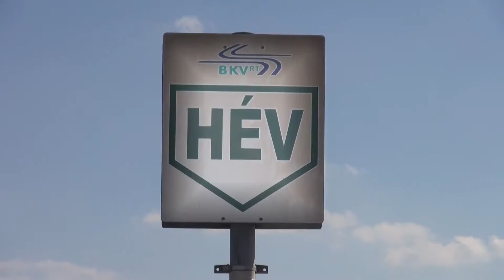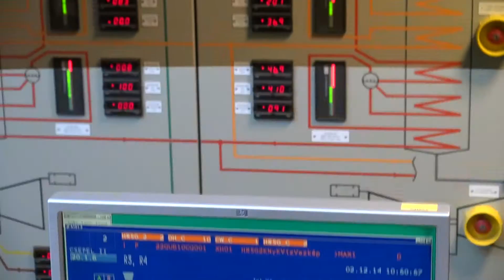Nyárvégi közgyűlés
Színházigazgatókról, a HÉV-ágazatról, a metrópótlás finanszírozásának elfogadásáról döntött a közgyűlés.
 Csaknem hatvan napirendi pontot tárgyalt meg 2016. augusztus 31-i, rendes ülésén a közgyűlés. Novembertől kiválik a HÉV-ágazat a BKV-ból, megújul a Pók utcai felüljáró. Döntöttek arról, hogy folytathatja munkáját a Madách és az Újszínház vezetője, Szirtes Tamás és Dörner György, a Thália igazgatója Kálomista Gábor lett. Árkedvezményekkel akarják bevonni a távhőszolgáltatásba a Budapesten működő állami és önkormányzati intézményeket, új utcanevekről is döntött a közgyűlés, valamint arról, hogy Budapest kiemelt helyszíne lehet a 2019-es U21 foci Eb-nek.